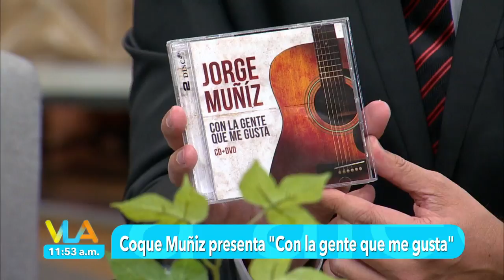¡Coque nos visita para presentar su nuevo disco! | Venga la Alegría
¡Un talentazo pisa el foro de Venga la Alegría el día de hoy! Siempre es un placer tenerte con nosotros

TV Azteca

Diviértete junto a Ingrid Coronado, Patricio Borghetti, Tania Rincón, Sergio Sepúlveda, Vanessa Claudio, Ricardo Casares, Carlos Quirarte, Tabata Jalil, Mariano Sandoval y Kristal Silva en Venga la Alegría de lunes a viernes 8:55 am por Azteca uno o